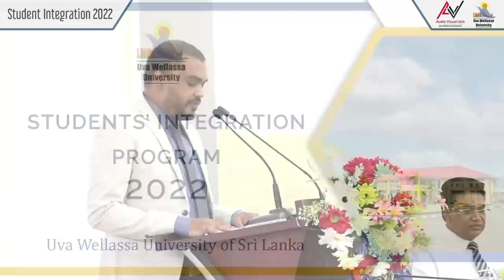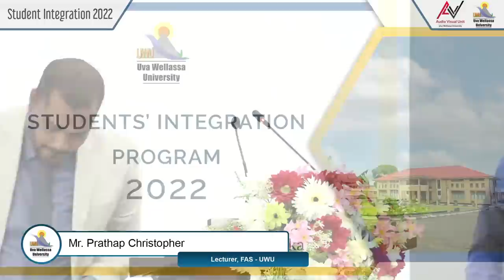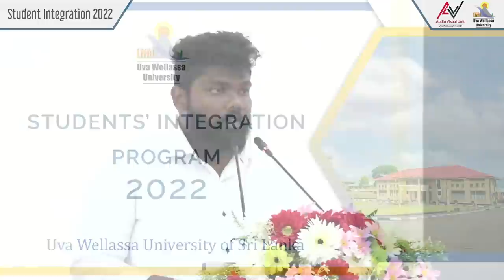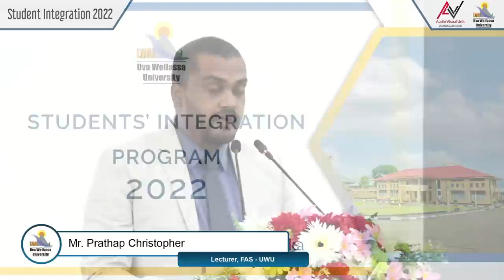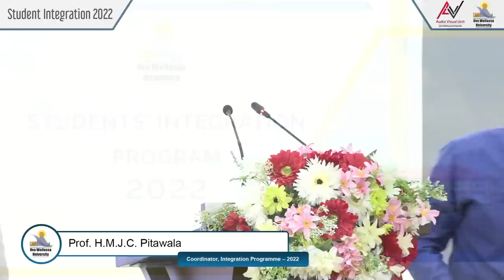Inaugural Session of Students Integration Program 2022 - Uva Wellassa University